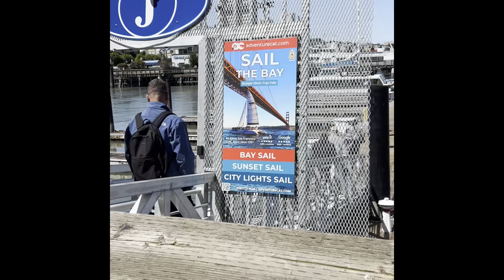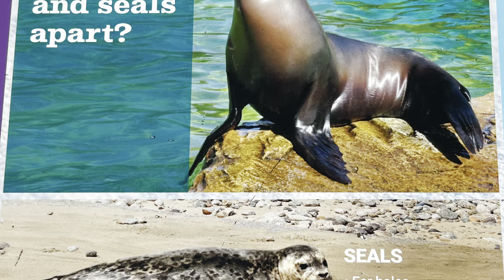Sea lions close encounter @ SF Pier 39, raw footage, mobile friendly